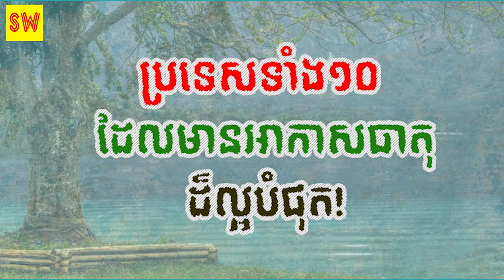ប្រវត្តិសាស្រ្តរបស់ថៃប្រាប់ប្រជាជនរបស់ខ្លួនថា ប្រទេសថៃមិនមានលាយឡំជាមួយអរិយធម៌ខ្មែរ..Khmer hot news